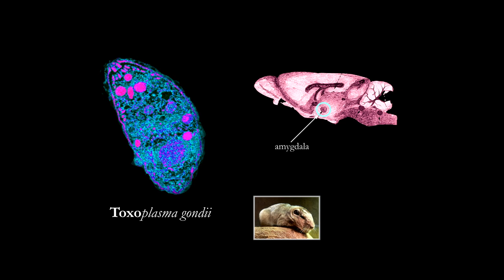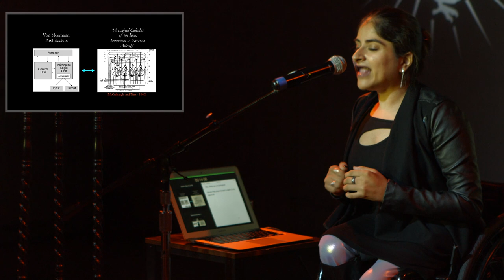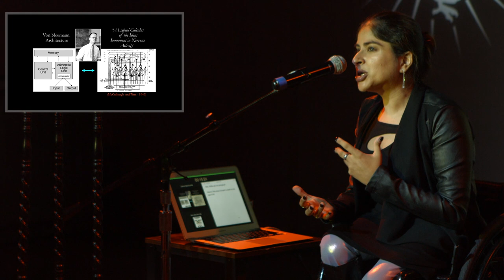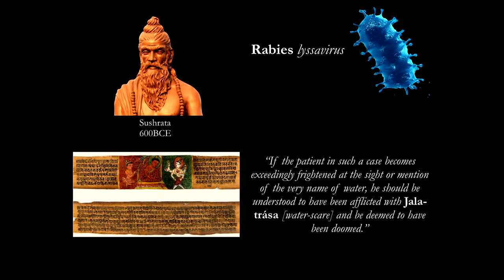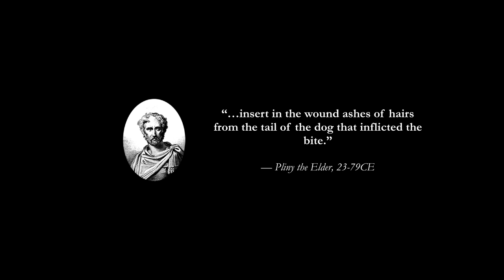Brain Monsters: How to Hack the Fear Response | Odd Salon Fear 2/7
Avani Gadani ~ Brain Monsters: How to Hack the Fear Response

Odd Salon: Fear - Six stories of terror and trepidation, of anticipation, uncertain outcomes, and long walks alone in the dark